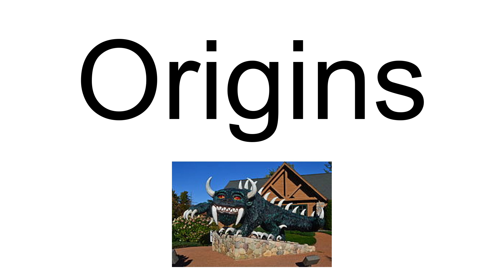Hodag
In Wisconsin folklore, the hodag is a fearsome critter. Its history is focused mainly around the city of Rhinelander in northern Wisconsin, where it was said to have been discovered. It is also mentioned in several Paul Bunyan stories.